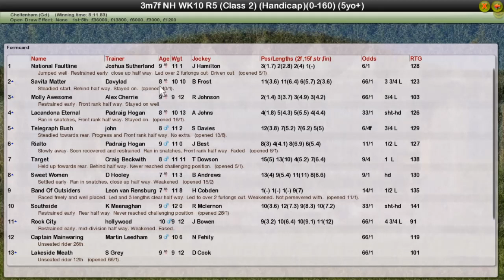NH WK10 R5 Glenfarclas Handicap Chase